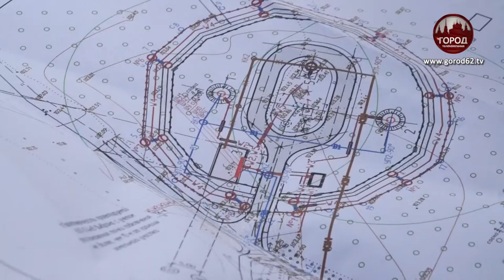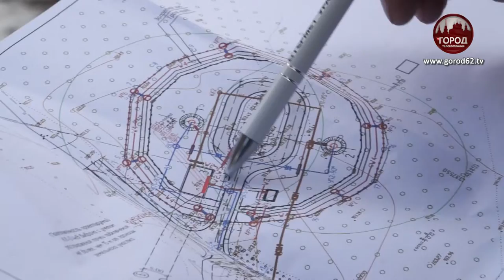НОВЫЙ ГОРИЗОНТ СОЛОТЧИ